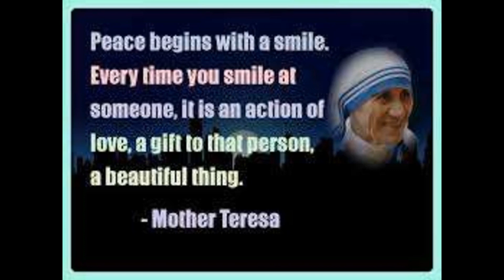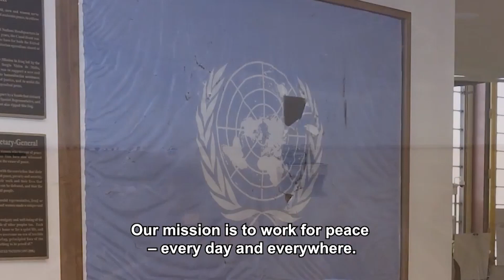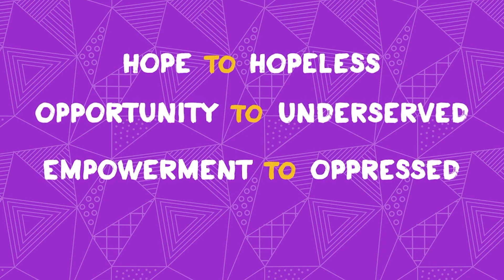International Day Of Peace 2021